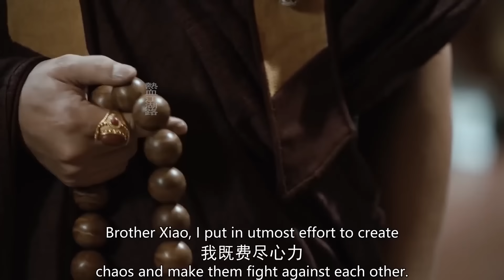功夫電影！邪惡小夥想統領武林，挑戰少林方丈，下秒被打趴！ 💥 中国电视剧 | KungFu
TLBB

热血江湖路 中国电视剧 功夫 武侠 Kung Fu#武功高手#金庸#中國功夫#功夫大師#擂台#Kung Fu#shaolin kong fu#武侠片#玄幻#激战#Gunfight Tactics Kung Fu Master#Chinese-Kungfu#空手道#new chinese movie kung fu#2024 Action Movie#功夫大师#功夫少年#功夫小子#絕世神功